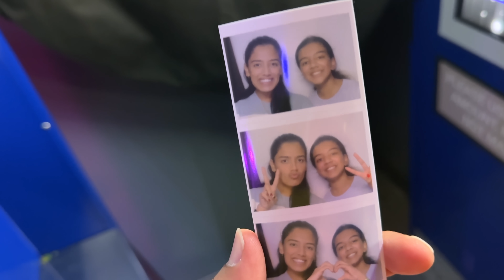Honey’s favorite Shoe 👟😍| VAAS Family